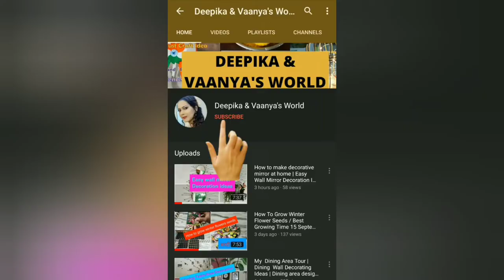Easy way to make Emoji/Smiley Planter || DIY Emoji Planter || Craft Ideas For Kids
Hi Guys,
In this video I am sharing how  you can learn how to make DIY emoji planter and it is very easy way to make emoji planter.

Hope you all will like. Enjoy 💜💜❤️❤️

DIY planters.. Emoji planters.. DIY emoji crafts.. How to make planters at home.. How to make planters out of waste.. DIY planters from waste boxes.. DIY recycled planters.